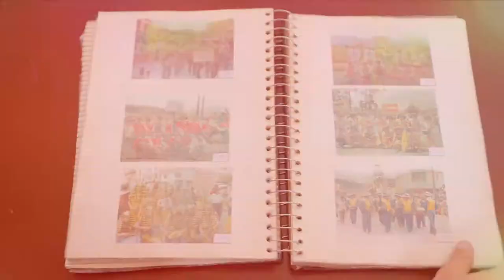así va el Carnaval - 5 de Enero 2022